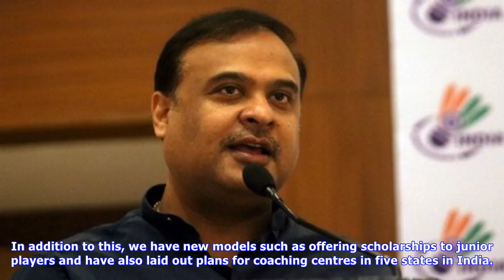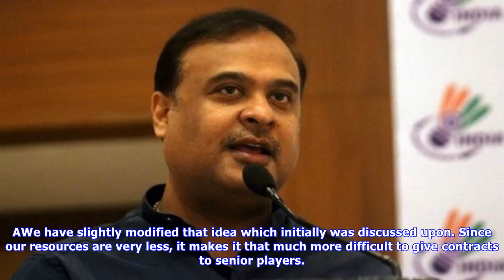"my biggest worry is the huge gap in tv viewership for badminton and cricket," says bai president i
"my biggest worry is the huge gap in tv viewership for badminton and cricket," says bai president in exclusive interview
by Prasen Moudgal @Prasen_m4299 Dr. Himanta Biswa Sarma was named BAI chief in April this yearThe Karnataka Badminton Association in Bengaluru was buzzing as the junior badminton team gathered for the sendoff ceremony prior to departing for the Asian Junior Championship and World Junior Championship. The chief guest for the event was Dr. Himanta Biswa Sarma, the President of the Badminton Association of India, who firstly congratulated the young shuttlers on being selected to represent the count...